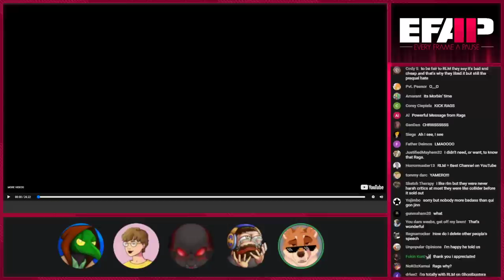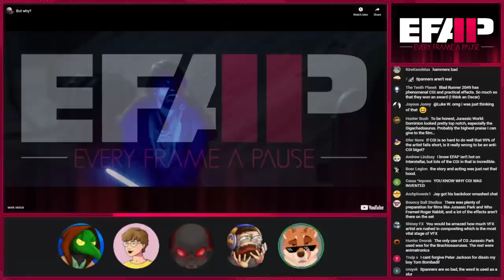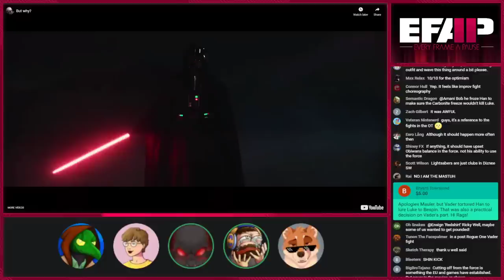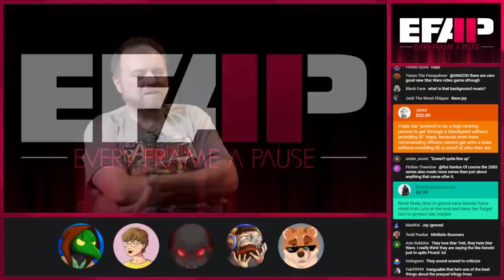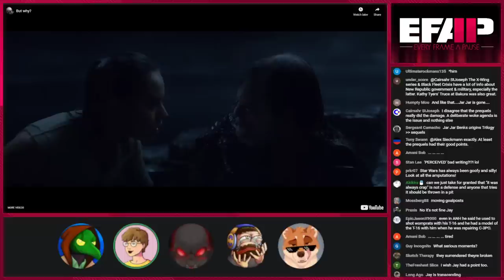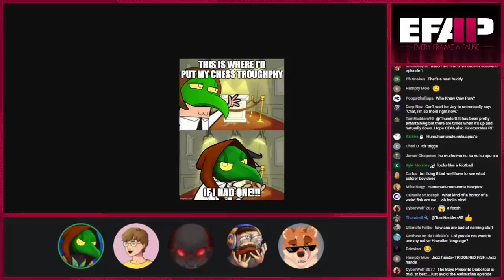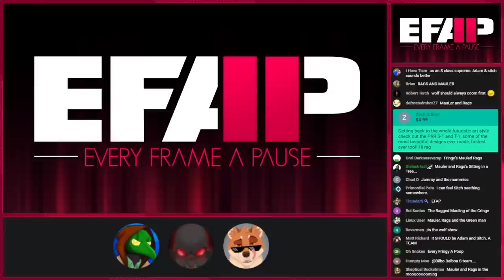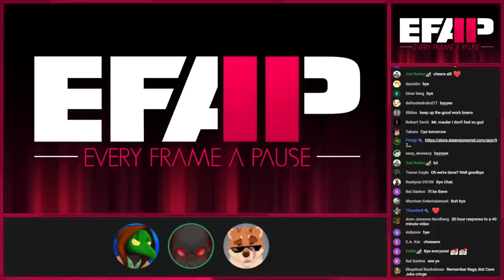EFAP #191 - Obi-Wan Kenobi vs. EFAP vs. RLM